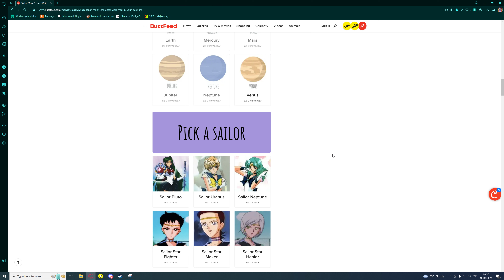Pick a sai-